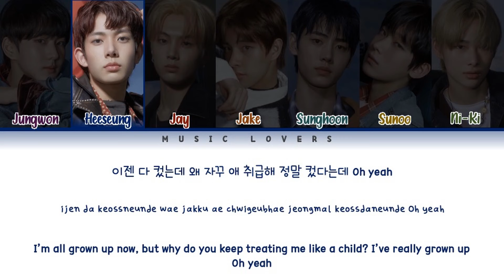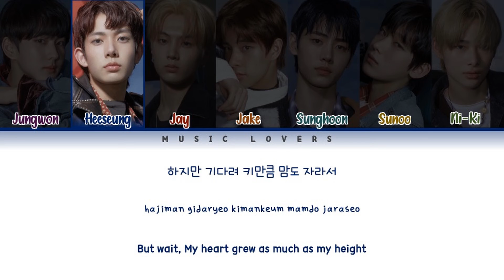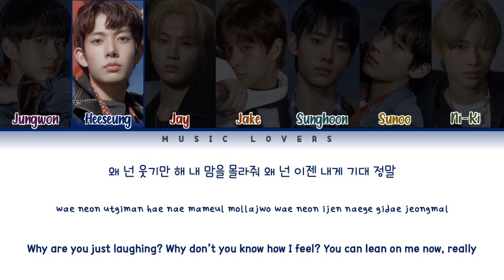ENHYPEN - 10 Months Lyrics (엔하이픈 10 Months 가사) [Color Coded Lyrics/Han/Rom/Eng]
All Rights Administered to BigHit Entertainment and BE:LIFT LAB

Track: 10 Months
Album: Border: Day One
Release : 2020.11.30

Members: Jungwon, Heeseung, Jay, Jake, Sunghoon, Sunoo, Ni-ki
My bias: Jake/Jay

-Aditri